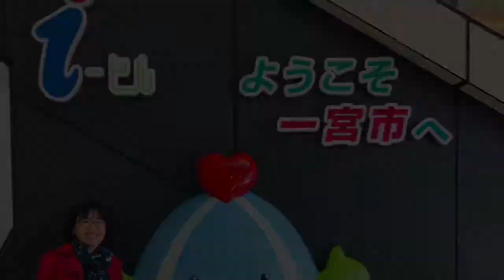This Made Me Dance In Japan| 一宮七夕まつり|Bon Dance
Flashback Series! Because all Festivals are cancelled this year because of COVID-19. Let’s just reminisce the previous ones.

Part 4: Ichinomiya Tanabata Festival

I always work everytime this festival is held. But I always had that last hour to see the festival after it ends. And Obon Odori or Bon Dance is the somehow the last thing I could see. This dance is style of dancing to welcome or send off spirits long time ago during Obon week in August. There are specific movements for this but for the general public to participate they also added some twist by playing Jpop. There is a get-up when you there, light clothes, light bag, a towel and a drink. It’s summer so a few movements could tire you quickly. I first tried it in 2018 and as much as I want to record everything, I was having so much fun dancing and laughing with my colleagues. In 2019, I was busy trying to prepare for my stuff to go home in the Philippines in August when I remembered that there was a festival. I was and had a heavy bag. I wanted to jump in to the circle but I decided to record it this time because they had 2-3 songs left to play. Bonus this time was there was a Fire night dance performance by private Hula dance group and so that was lucky 🍀 somehow.